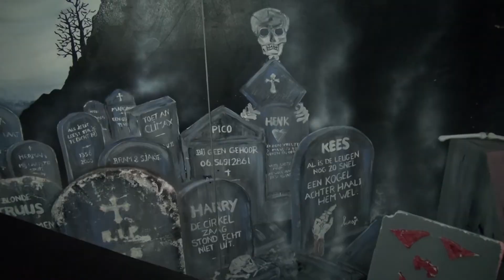Aflevering 6 Voorne-Putten Journaal